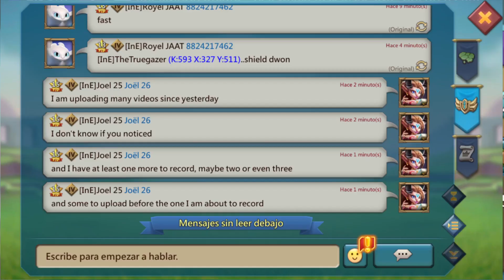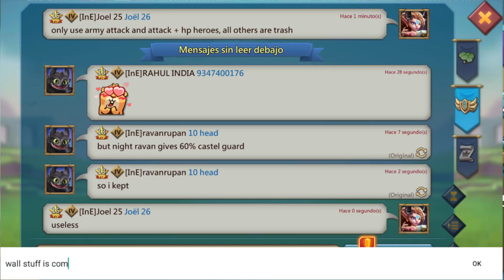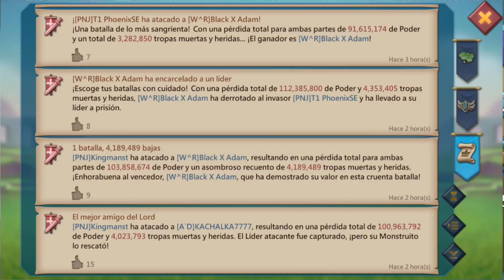Lords Mobile - 29th of May 2023 KvK battle reports on Joel 25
These are the 29th of May 2023 KvK battle reports on my main account Joel 25. Since I reined all the account I took rallies on, I had all reports combined. Only one solo attack report of an account I sent one siege as rein for enabling reports that you actually see in the video, because someone attacked with one troop, but because that player rallyed after, he relocated and I no longer was in his turf. Also, I sent garrisons to the castles that were getting rallyed for being able to check the watch tower with Joel 25 while being ready to switch phalanx with the other account.